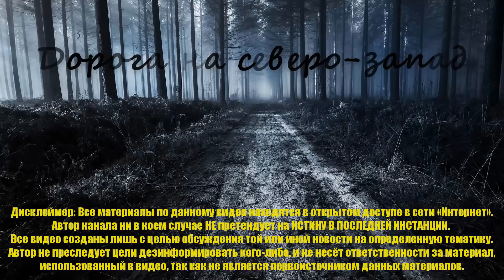Трагическая история Кэролайн Крауч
Британка Кэролайн Крауч познакомилась с греком Бабисом Анагностопулосом во время каникул. Девушке, потерявшей голову от красавца-пилота, в тот момент еще не исполнилось и 18 лет. Дождавшись совершеннолетия Кэролайн, пара в 2018 году поженилась. Только о счастливой семейной жизни на берегу Эгейского моря, которой грезила британка, стоило забыть: жизнь Кэролайн превратилась в кромешный ад...